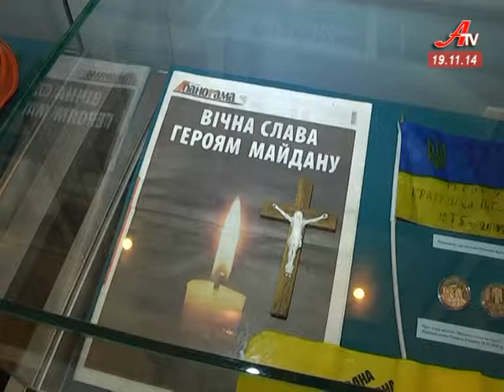Патріотизм необхідний як ніколи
Це усвідомлюють і освітяни, і самі учні, котрі стали свідоміше вивчати історію й стежити за сьогоденням своєї держави. Національне виховання стало не просто пріоритетом, а основним напрямком освітнього процесу – це засвідчує низка заходів, які проводяться за ініціативи управління молоді та спорту облдержадміністрації в школах та позашкільних установах.